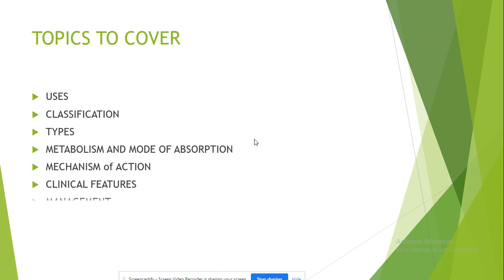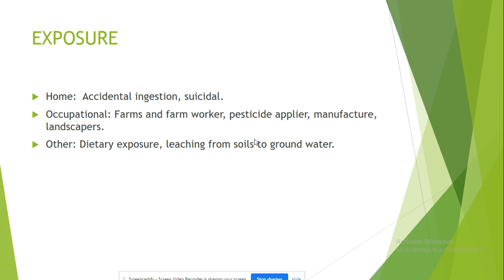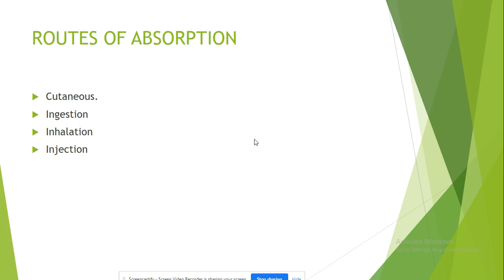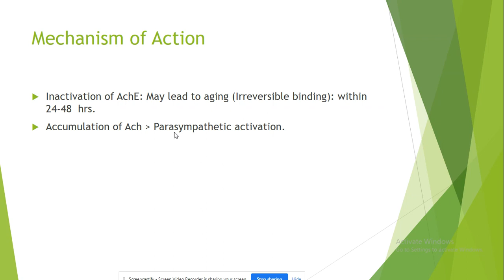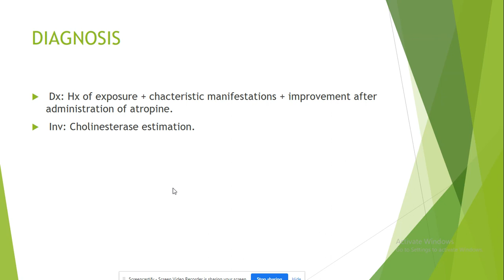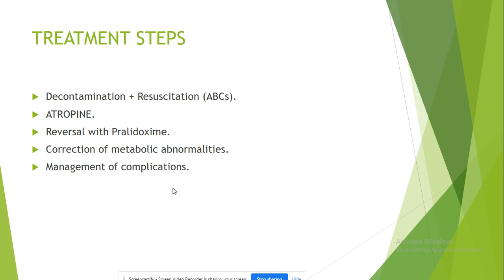Organophosphorus poisoning (Bangla)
This video discusses the mode of organophosphorus poisoning, clinical features and treatment modalities.